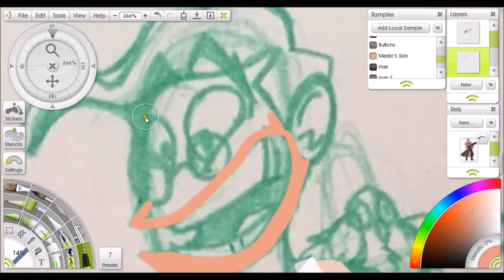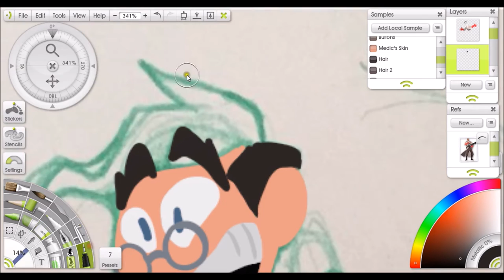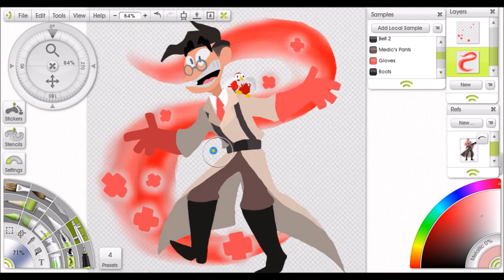TF2 Medic and Archimedes